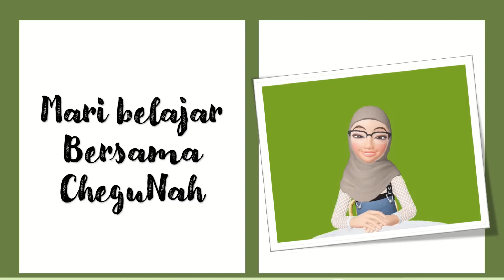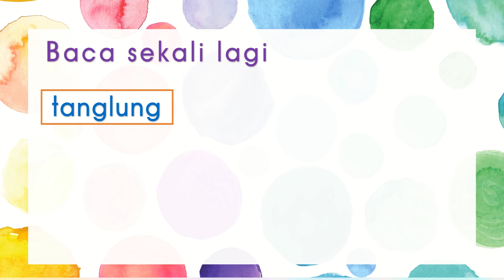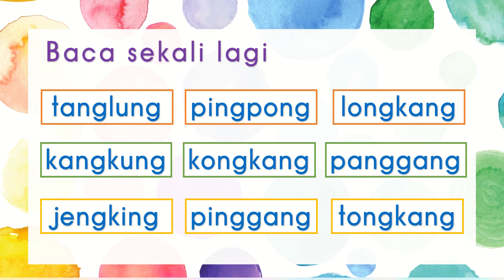KP 23 Perkataan KVKK KVKK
Daripada Cikgu Hasnah